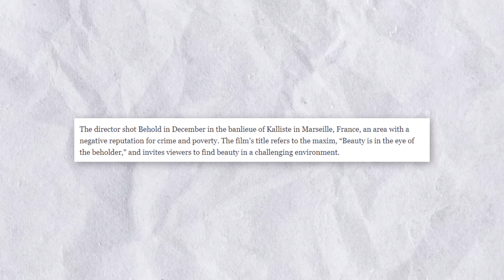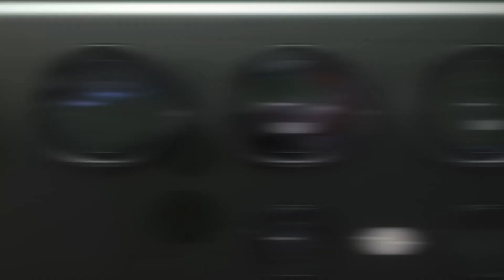Samsung Galaxy S23 Ultra - WOW, THIS IS NEXT LEVEL 🔥🔥🔥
Ridley Scott's New Short-Film, Shot Entirely On The S23, Shows Off The Galaxy's Camera Capabilities and many more.

PEACE!!